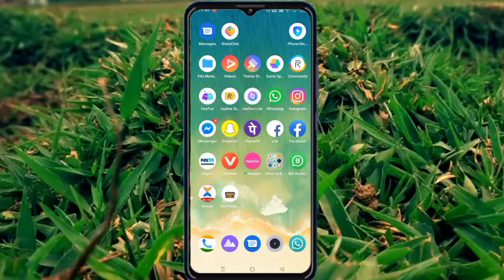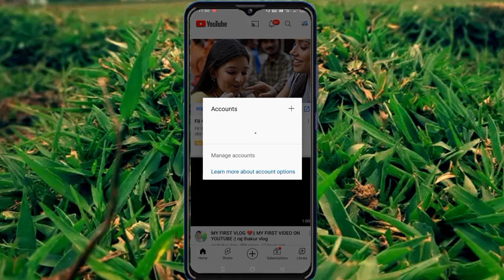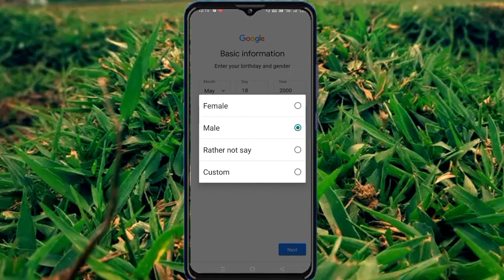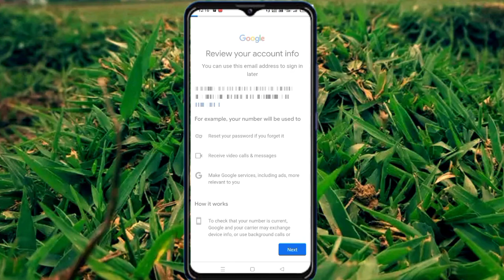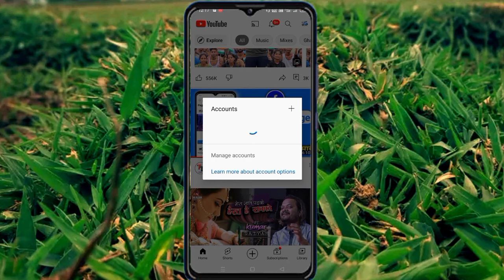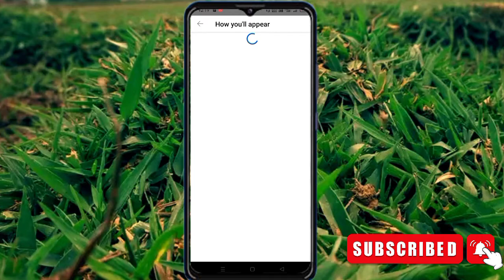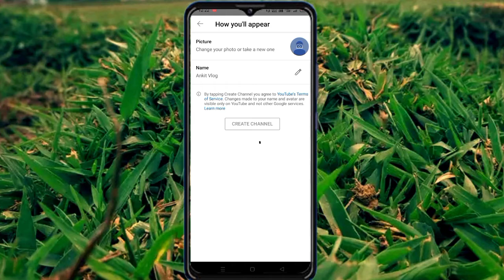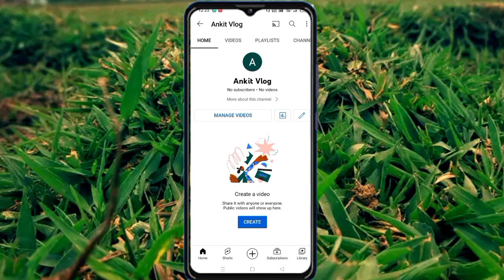Youtube channel kaise banaye।Want to create a successful youtube channel? Here are 5 tips!